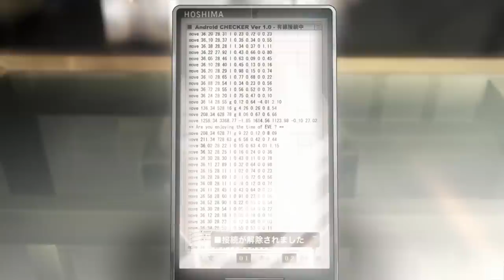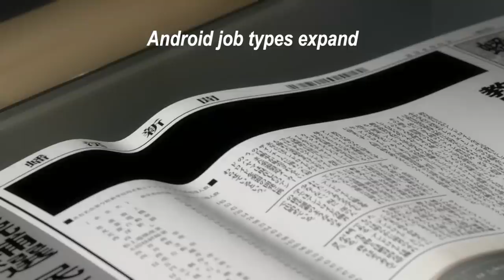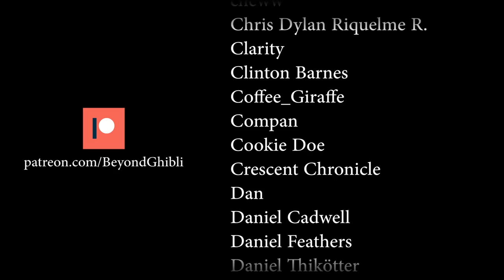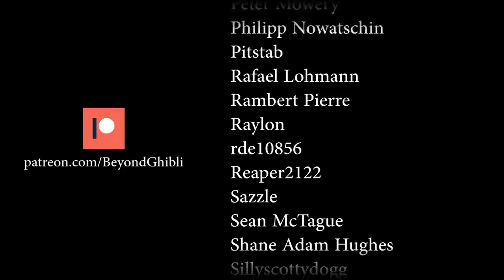The Rise of the Android - Time of Eve & Sing a Bit of Harmony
There's a preoccupation in the library of director Yasuhiro Yoshiura, a theme that - over the years - he has approached from multiple different angles: the rise of the android. Whether focusing on the secret lives of robots or the joy a singing android can bring, he's explored our cold companions in fun, philosophical, but always entertaining ways.

Are you enjoying the Time of EVE?

Subtitles by Fevol